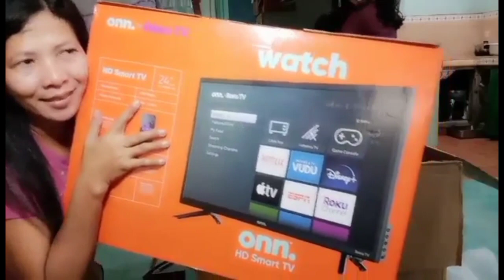UNBOXING PACKAGE FROM SUBSCRIBER/Ito ang pinaka magulong unboxing😆😆🇵🇭